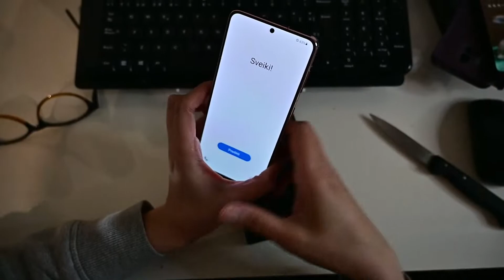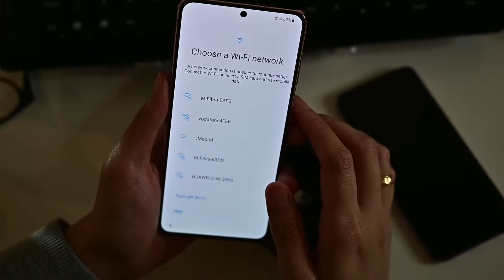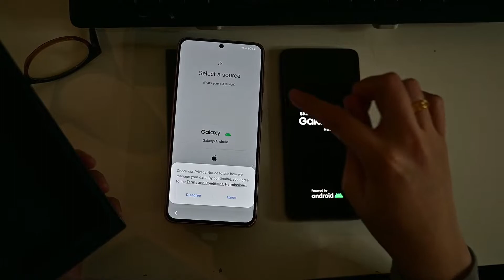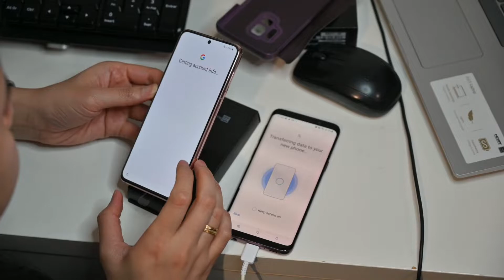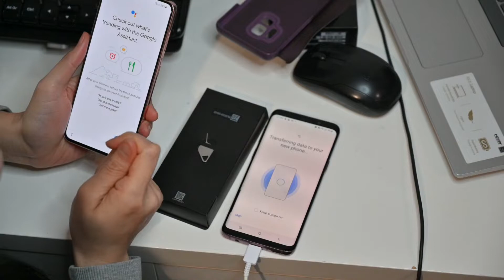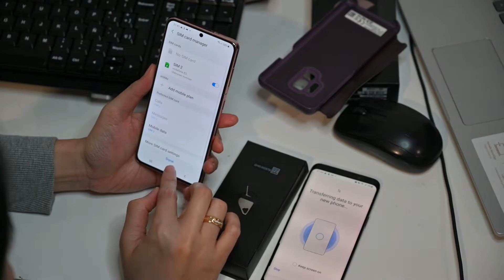S21 Unboxing | Nakapagpalit din ng unit after ilang years!